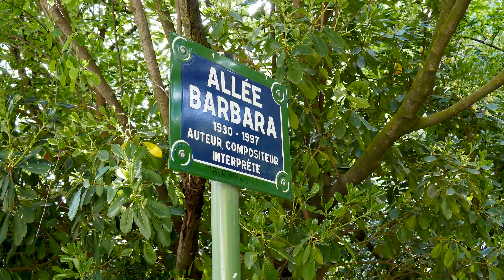🇫🇷 Journée de Printemps aux BATIGNOLLES | PARIS | 4K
Belle promenade de Printemps dans le parc Martin LUTHER-KING du Quartier CLICHY-BATIGNOLLES.

Watch in HD or UHD for better quality.
GPS position: Latitude: 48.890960 Longitude: 2.314682

Beautiful spring walk in the Martin LUTHER-KING park in the CLICHY-BATIGNOLLES district.